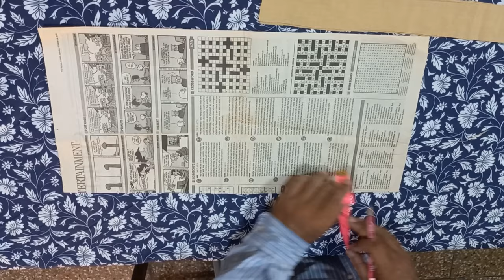Popular Trouser Design || Latest Trouser Design 2023